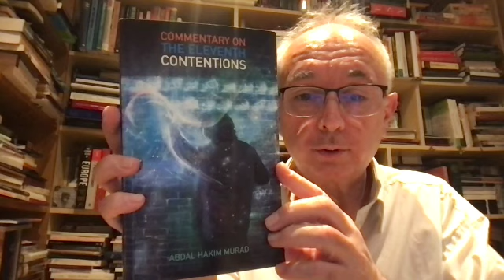Was Jesus a pacifist? Jesus did not oppose Rome, and so Rome chose him for its god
I read from 'Commentary on the Eleventh Contentions' by Abdal Hakim Murad